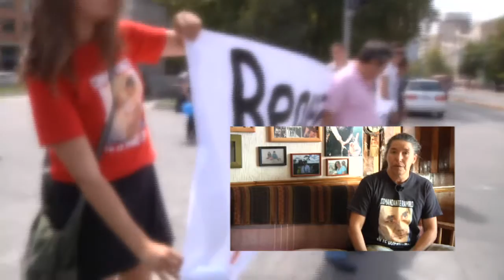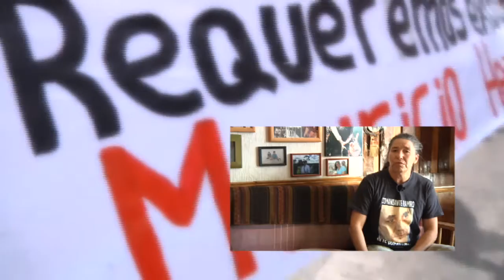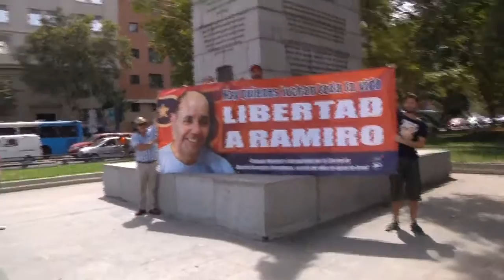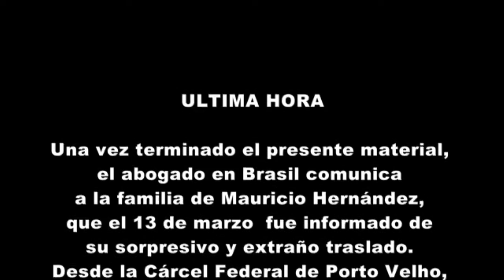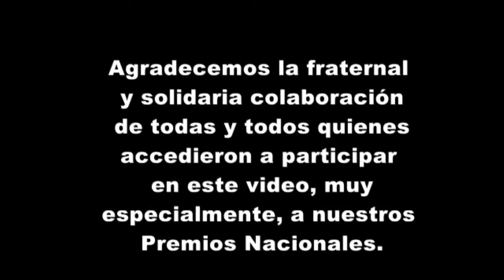Mauricio Hernandez: Te queremos libre!!!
Mauricio Hernandez Norambuena, Ramiro, 14 años de encierro inhumano en Brasil.